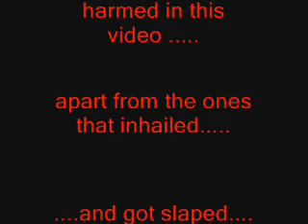Benny Hinn's Farting Sinn 2